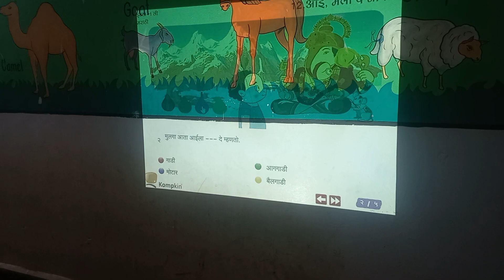इयत्ता पहिली मराठी